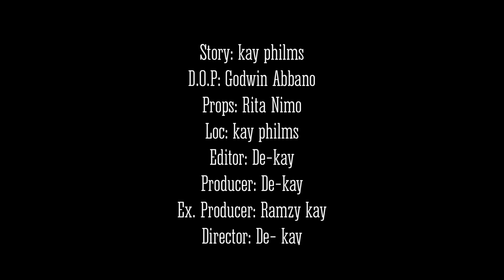Enemy you know short movie 🔥